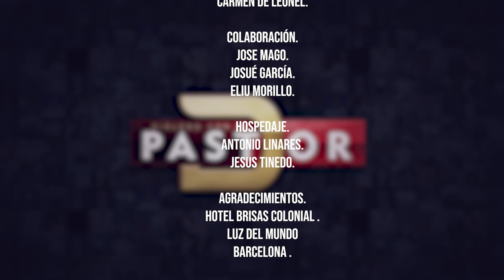DIÁLOGO CON EL PASTOR | OSWALDO CEDEÑO | T1E13 | LUZ TV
En este impactante episodio, nos adentramos en la vida de Oswaldo Cedeño, quien comparte su desgarradora experiencia de ser víctima de abuso por parte de aquellos que deberían haberlo protegido. A través de una conversación íntima y conmovedora, Oswaldo Cedeño relata cómo el hogar, que debería ser un refugio de paz y seguridad, se convirtió en un lugar de dolor y miedo.